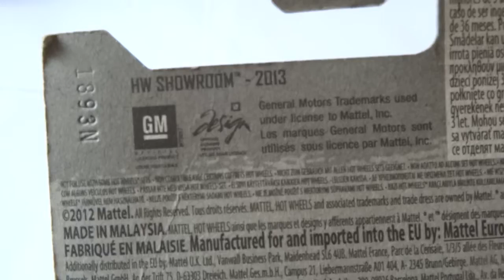Hot Wheels Unboxing - Corvette Stingray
Hot Wheels Corvette Stingray Unboxing